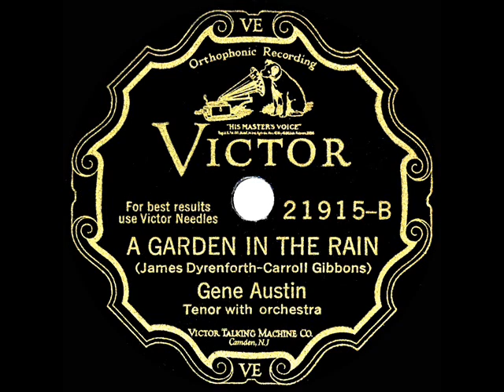1929 HITS ARCHIVE: A Garden In The Rain - Gene Austin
The music was composed by (American-born) British pianist-bandleader Carroll Gibbons. The Four Aces would revive the song in 1952.

CD audio, originally issued on 78rpm: Victor 21915 - A Garden In The Rain (Dyrenforth-Gibbons) by Gene Austin, orchestra conducted by Nat Shilkret, recorded in NYC March 13, 1929